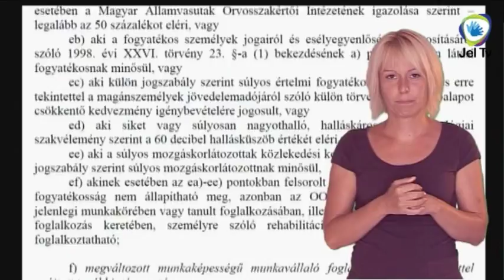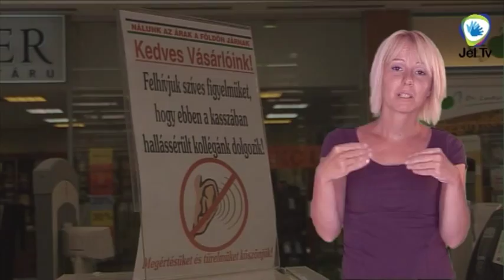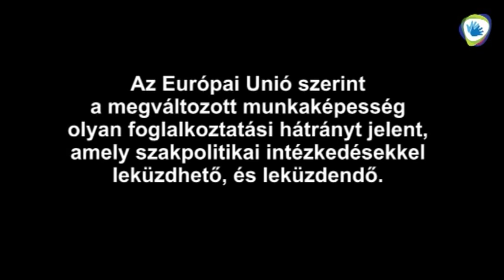Híradó Plusz - Megváltozott munkaképességűek foglalkoztatása (Hanggal)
Együttműködési engedély a Csömöri Objektív

„Mindenkinek dolgoznia kell", ezt Magyarország miniszterelnöke mondta 2011-ben. Az egészséges emberek esetében sem könnyű ennek az elvárásnak megfelelni, a megváltozott munkaképességűek pedig többszörös hátrányban vannak a munkaerőpiacon. A Csömöri Objektív Szerkesztőség munkatársai e témához készítettek egy kis összeállítást